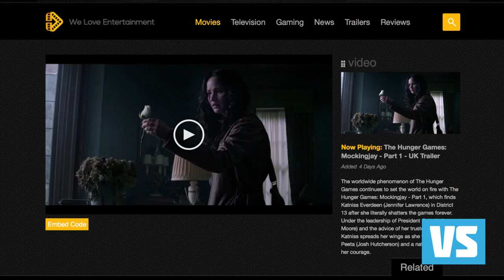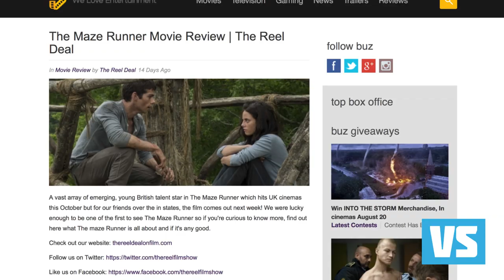The Maze Runner VS Divergent VS Hunger Games: Catching Fire : Movie Feuds ep108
Adam sets his distaste for the YA films aside for the good of the feud and what a doozy it is. Three of the heavy weight book-to-film adaptations go head-to-head. Harry Potter is in a league of it's own and Twilight is just awful so they were left off for good reason. Which film rises above up against all odd? Is it JLaw's fantastic outing as Katniss in Catching Fire? Perhaps you would rather get lost in Maze Runners world (you'd be the only one to actually get lost since no one does in the film! Sorry, sorry) Divergent certainly has the love angle down with it's heavy handed use of Ellie Goulding songs and eye gazing so maybe that's more your speed. Comment and vote below to see if the odds are in your favor!

for all your movie news!